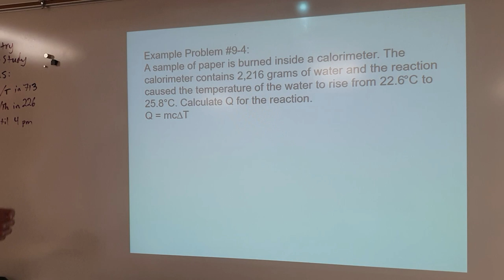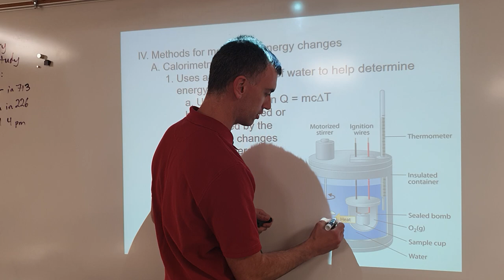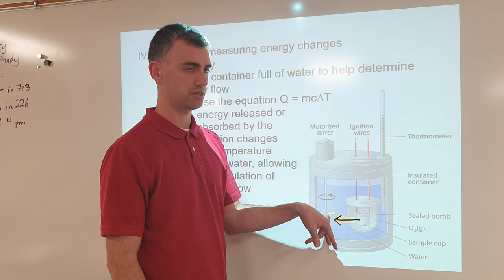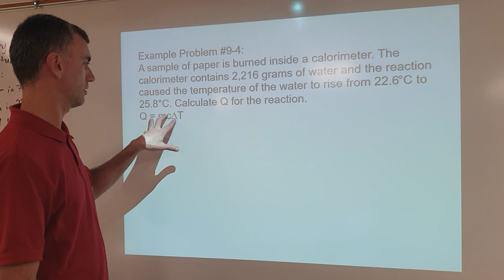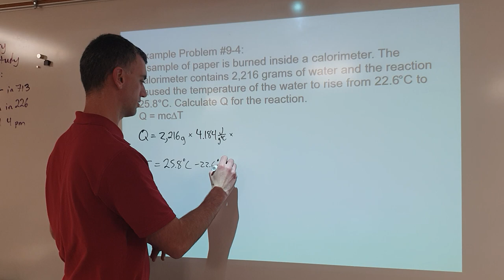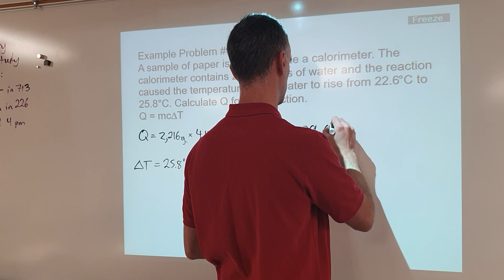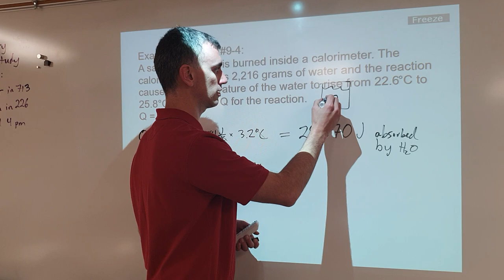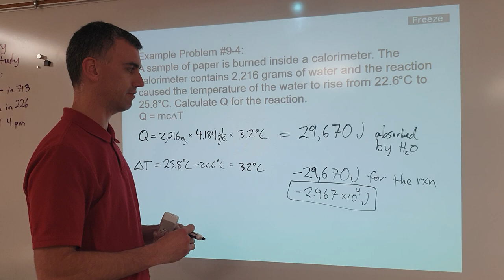Calorimetry Calculation Example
An explanation of the concept of calorimetry and how you can use it to calculate the energy released or consumed by a chemical reaction